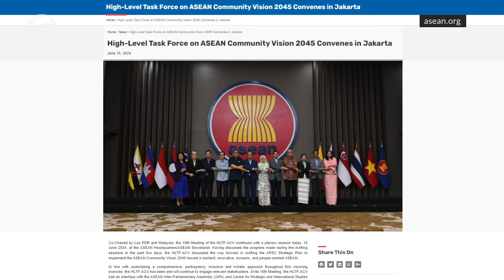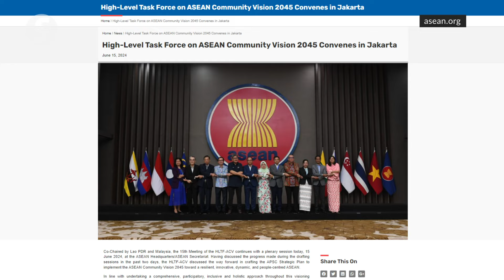Malaysia to propose Asean Community Vision 2045 concept in 2025, says Mohamad Hasan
Malaysia will be proposing the concept of Asean Community Vision 2045 next year, after assuming its chairmanship from the Laos government at the Asean summit in October this year.

Foreign Minister Datuk Seri Mohamad Hasan told reporters on Saturday (July 13) that the concept will focus on how to make Asean one large community in terms of economy, distribution of energy, and distribution of infrastructure.